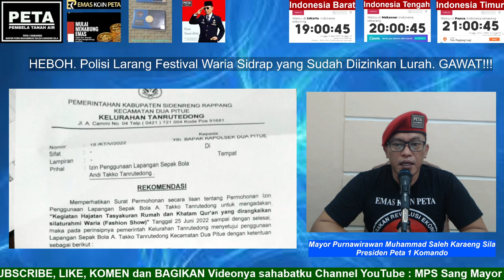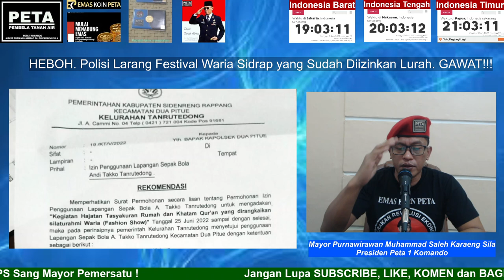HEBOH. Polisi Larang Festival Waria Sidrap yg Sudah Diizinkan Lurah. GAWAT!!!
Aamiin.

TTD